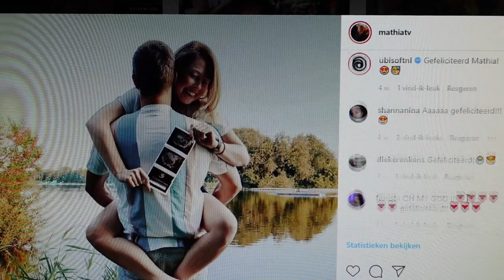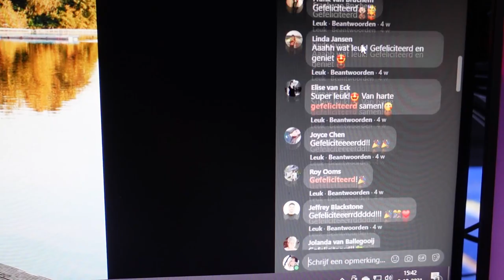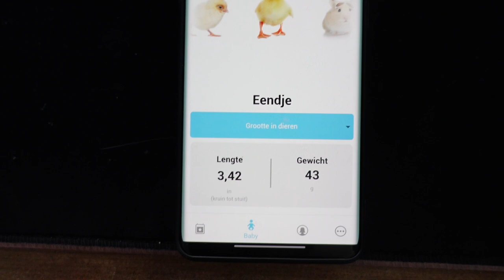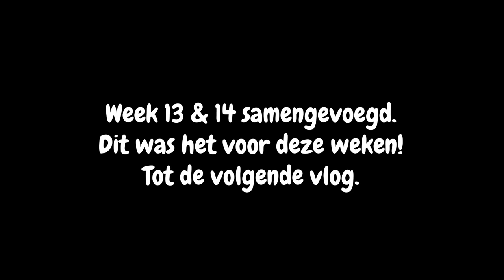WEEK 13 + 14 | 13 weken ECHO ⚖️ & SHOPPEN BIJ PRENATAL | Zwanger vlog 🤰🏼 | MATHIA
Welkom bij mijn zwangersschapsavontuur! In deze serie neem ik je wekelijks mee in de bevindingen in mijn zwangerschap ♥  Deze keer heb ik 2 weken samen gevoegd omdat ik niet heel veel beelden had. Veel plezier met kijken!

Post kan naar:
Mathia Koolhout
Pascalweg 23 C1
4104 BE Culemborg